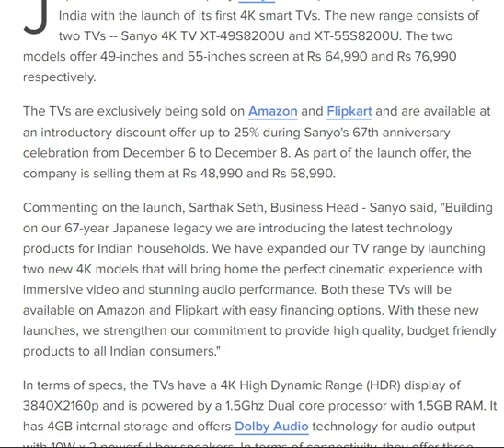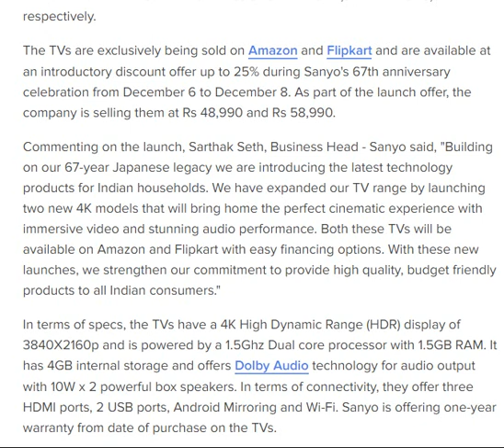Sanyo launches its first 4K smart TVs [ tech ]